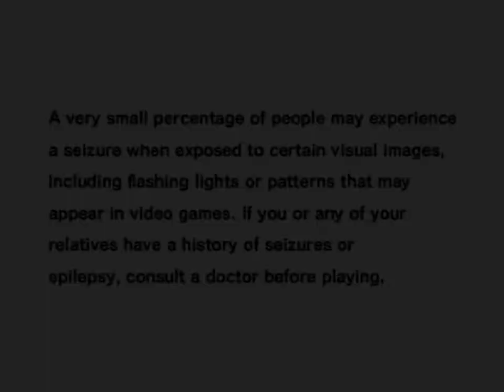Let's Play Sonic Adventure - Part 1: Of Technical difficulties and Epic fail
Jeeeeezzzzzzzzzzzzzzzzzzzzz.